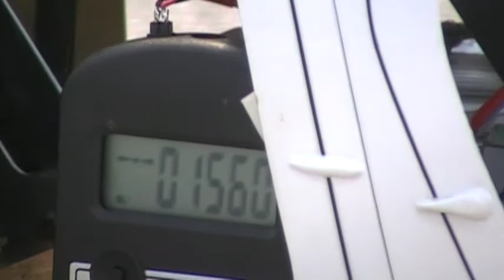MD 500 Helicopter with On-board camera at Mariwasa field